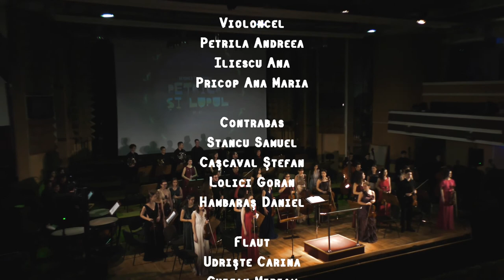Sergei Prokofiev: Peter and the Wolf op. 67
The "Ion Vidu" National Arts College Symphonic Orchestra - Timisoara, Romania
Narrator: prof. Cristina Dan
Conductor: Radu Zaharia